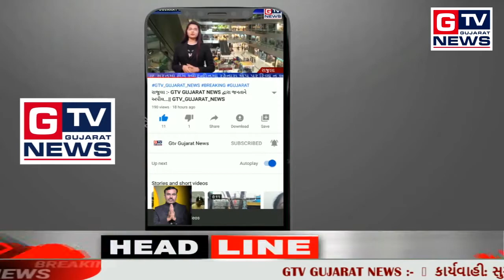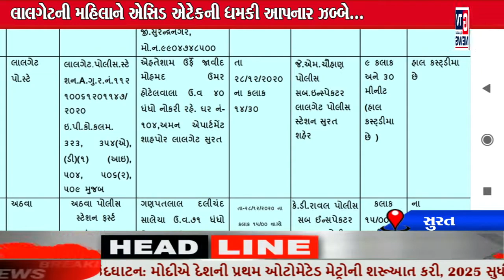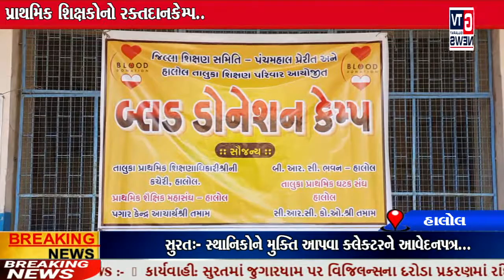આપ નિહાળી રહ્યા છો 29.12.2020ના સમાચાર.. || GTV_GUJARAT_NEWS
આપ નિહાળી રહ્યા છો 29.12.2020ના સમાચાર..